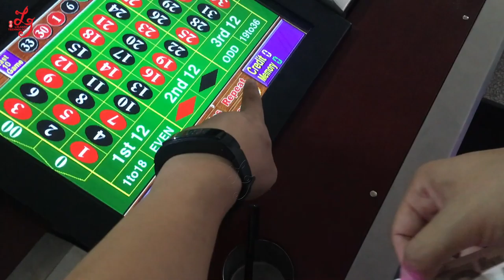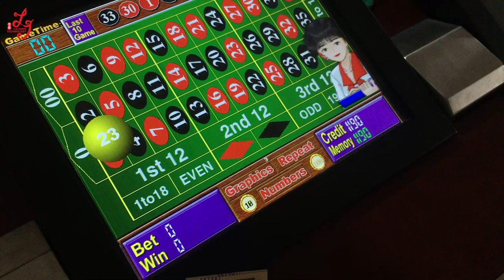Paraguay Currency Bill Acceptor Testing 12 Players Jackpot Roulette Gambling Games Machines For Sale